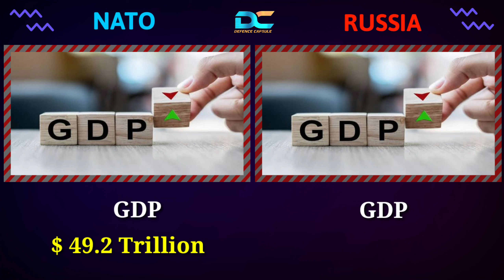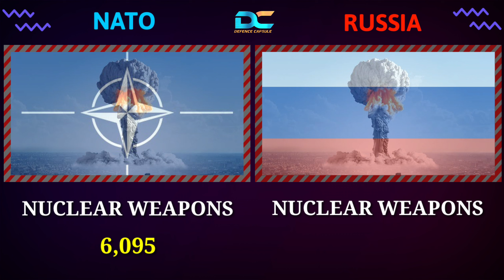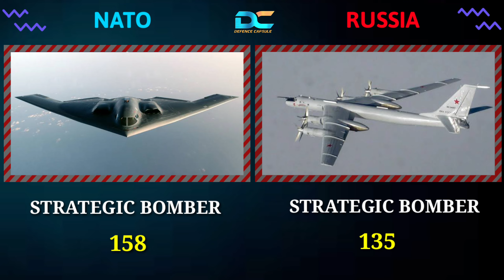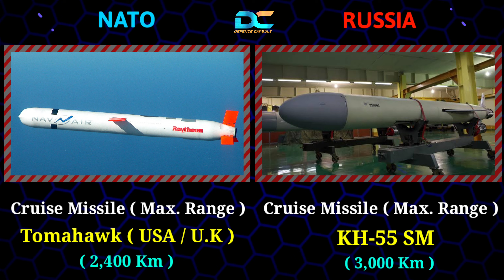NATO vs Russia Military Power Comparison 2023